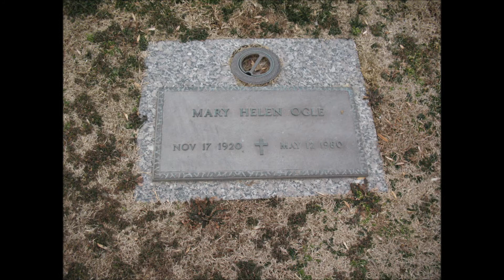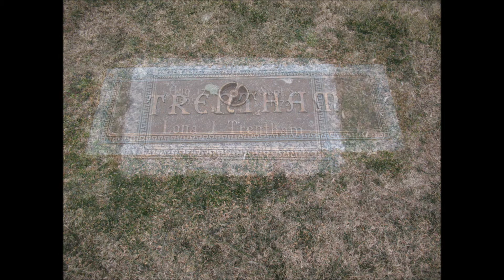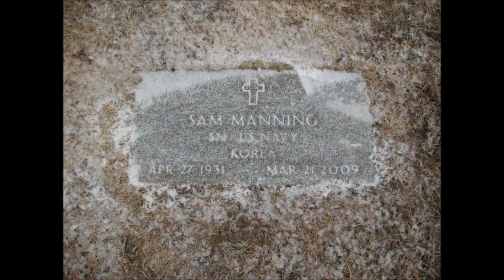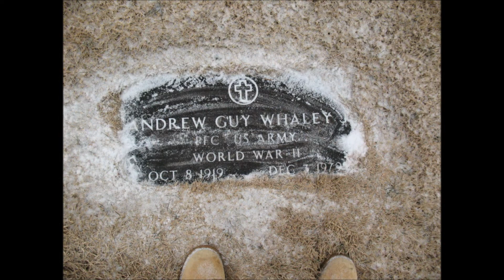Smoky Mountain Memory Gardens & Pigeon Forge Cemetery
Smoky Mountain Memory Gardens & Pigeon Forge Cemetery visit.